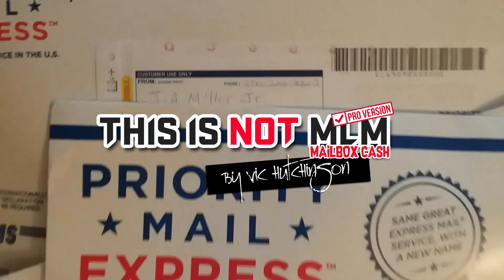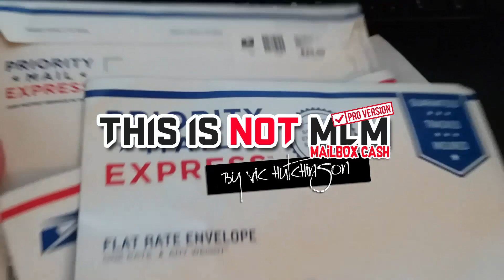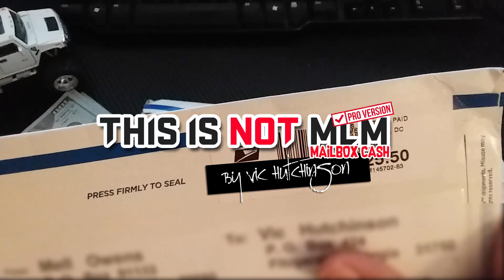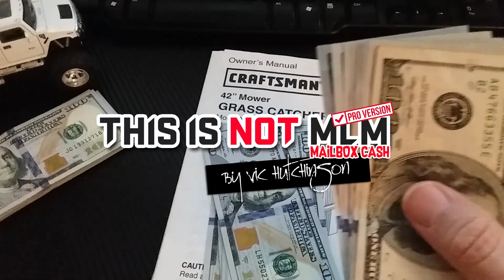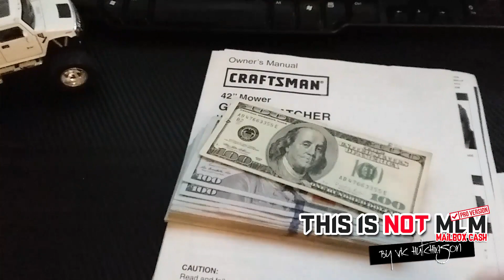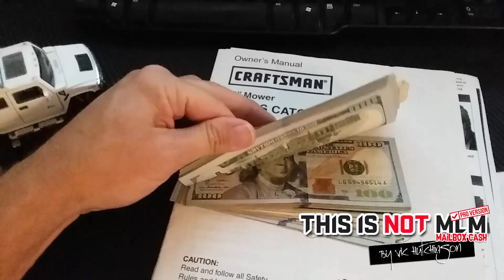🥊🥊 This is NOT MLM Pro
This is not mlm pro is converting really well.